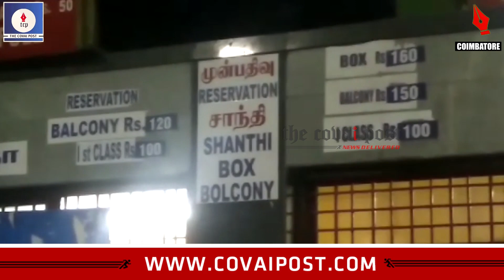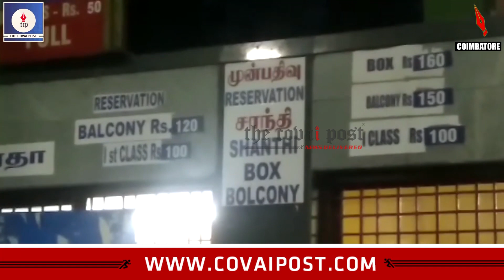‘Sarkar’ ticket price 'hiked’ in Coimbatore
Public in Coimbatore have alleged that ticket price for the controversial film ‘Sarkar’ has been raised.